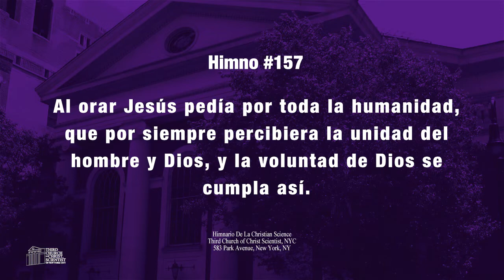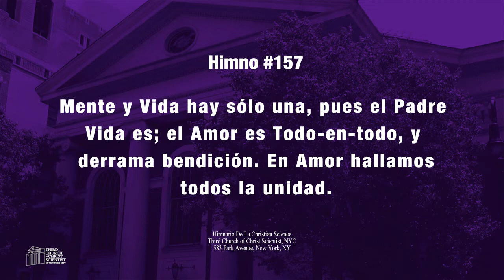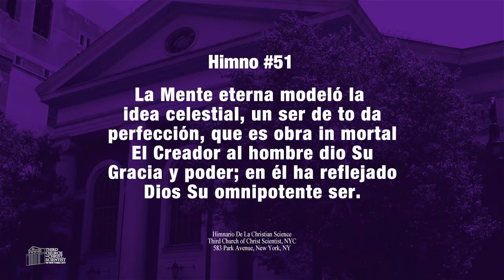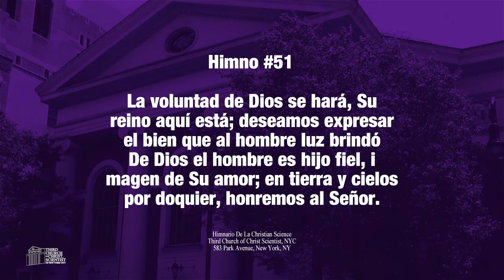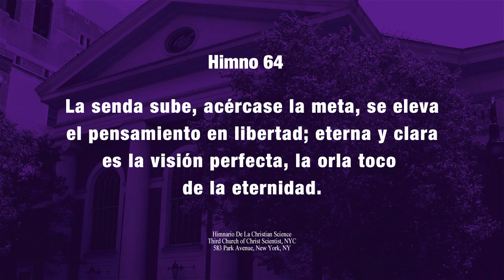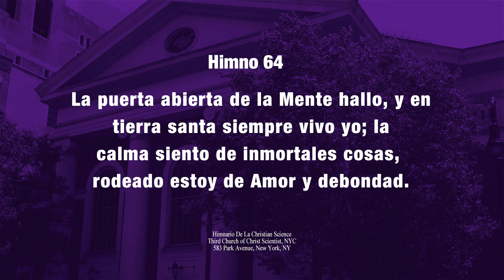Iglesia De La Ciencia Cristiana - “Mente” 02.23.20